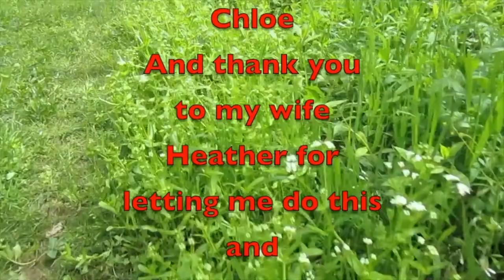Middle TN Flooding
On August 21st four counties in Middle Tennessee were hit with 17 inches of rain in a 12 hour period.

Gifts to aid flood survivors in Humphreys, Dickson, Houston and Hickman counties

Amazon Link
Nomadic Gear Backpack Clip

Other Cameras used
Canon SL3